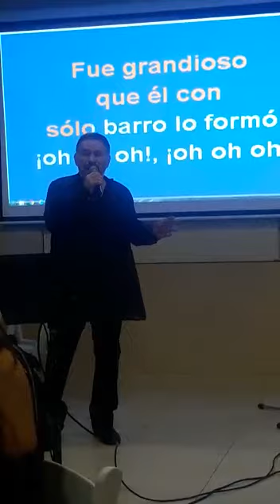100 Kilos De barro / Canta Roberto Calderón Manzano